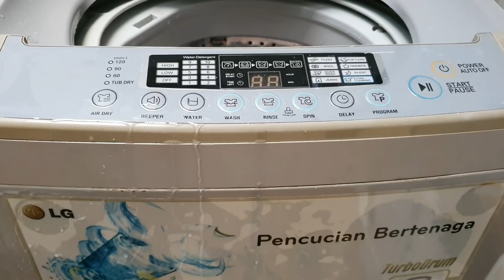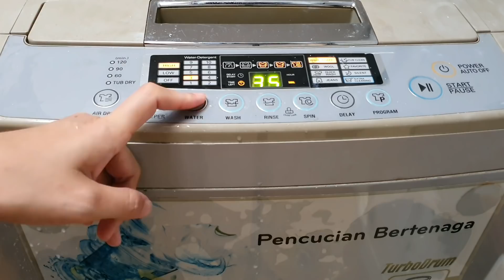RUTINITAS HARIAN IBU RUMAH TANGGA-CLEAN WITH ME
▪︎LINK PRODUCT▪︎

BUSSINES INQUIRIES
Backsound music :
music provider by BGM President